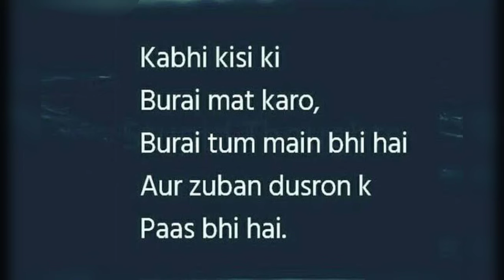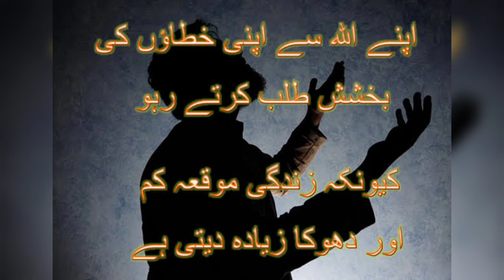Bass Aik Aanso Ka Qatra | One Tear ♥ ♥ by Emperor of Universe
Thanks